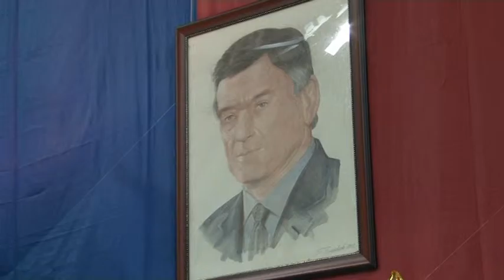XX Всероссийский мемориал А.Хмелёва и Н. Анохина по дзюдо